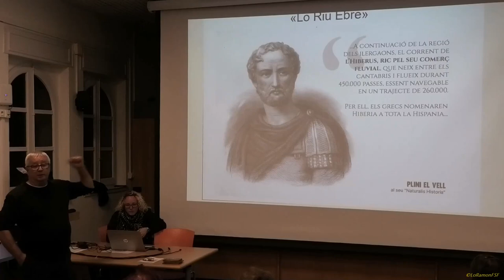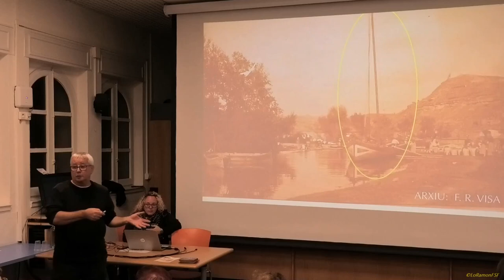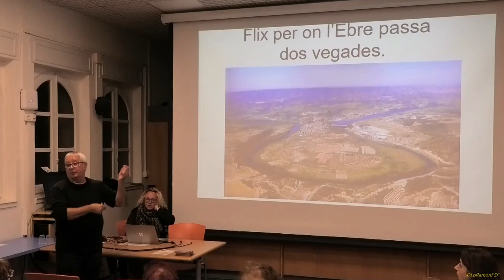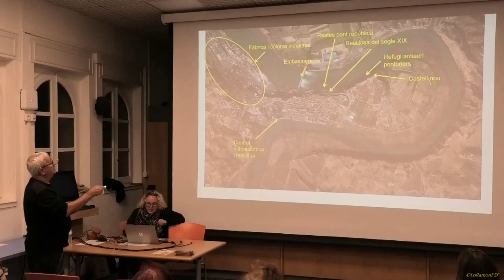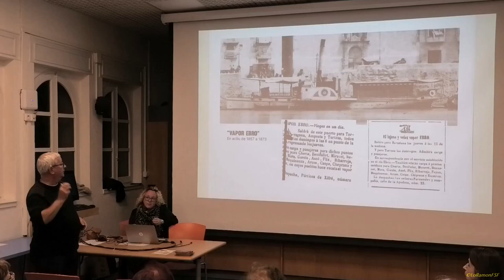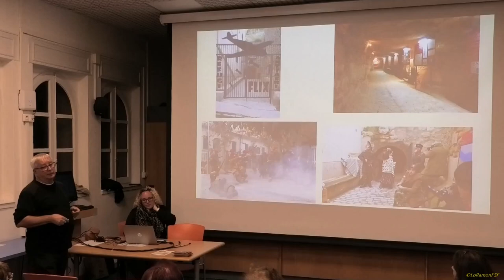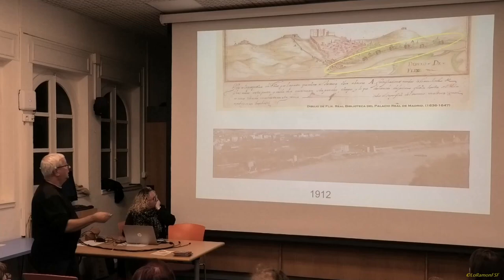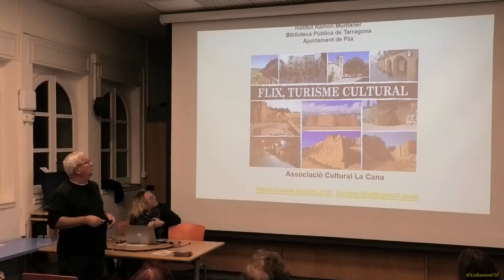Xarrada Les Façanes fluvials de Flix a la Biblioteca Pública de Tarragona. Tarragona 09 11 2013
Tornen els Tastets de patrimoni amb la conferència "Colònia industrial i façanes fluvials de Flix", a càrrec de Jaume Masip Llop de l'Associació Cultural La Cana.
Entrada lliure.

Objectiu:
L’Associació Cultural La Cana té com a objectiu treballar per la defensa, estudi, conservació i divulgació del patrimoni històric i arqueològic de Flix.

El nom:
És una antiga mesura de longitud que encara es conserva a la plaça Major, on durant segles s’hi va fer mercat.
També és el nom d’un afluent de l’Ebre.

Tex:
organitzadors
Associació Cultural la Cana,
Biblioteca Pública de Tarragona
Institut Ramon Muntaner.